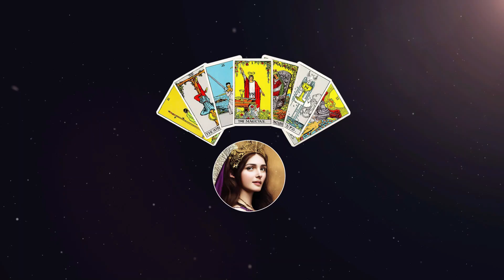¿Amor en Equilibrio o Desafío de Voluntades? ♉Tauro-Libra​♎​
♉Tauro y Libra​♎El Encanto de Venus

Explora con migo la intrigante compatibilidad entre Tauro y Libra en este análisis detallado. Descubre cómo se unen la estabilidad de Tauro y la armonía de Libra bajo la influencia de Venus. ¿Pueden estos dos signos encontrar un equilibrio perfecto en el amor y la vida? Únete mientras juntos examinamos los desafíos y fortalezas de una relación Tauro-Libra en amor, trabajo y amistad.🤗

NAMASTE🧘🏻‍♀️

Estos videos son solo para fines de ENTRETENIMIENTO. Aquí leo energías generales que pueden servir como guía para daros luz en el camino, pero esto NO REMPLAZA ningún diagnóstico médico o temas legales. Cualquier decisión importante debe ser consultada con un profesional. Recuerda que la decisión final es tuya, tu eres el creador de tu propio destino🙏